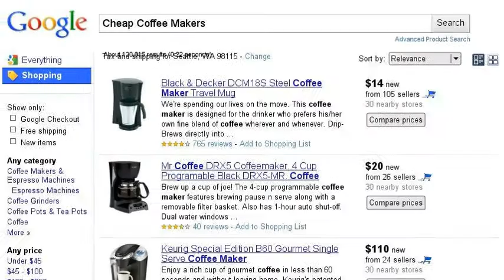My Grandma Using The Computer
Just A Silly Video That My Grandma Using The Computer Credits shraddharimal and SearchStories.